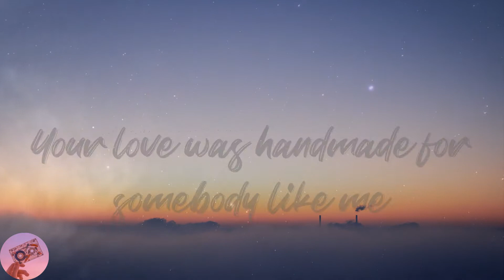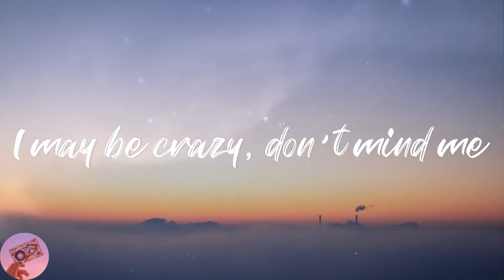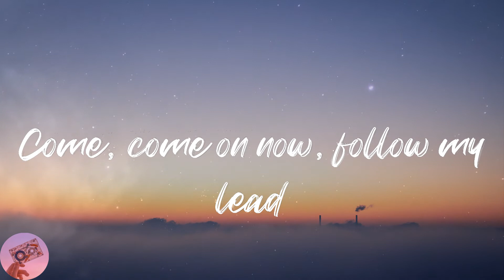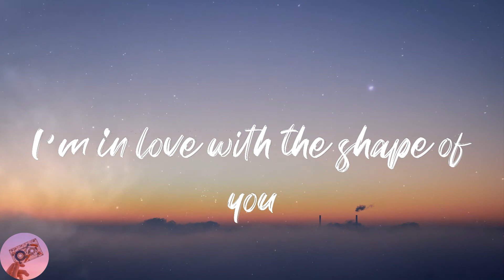Ed Sheeran - Shape of You (Lyrics)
👅Lyrics:
Oh—I—oh—I—oh—I—oh—I
I'm in love with your body
Oh—I—oh—I—oh—I—oh—I